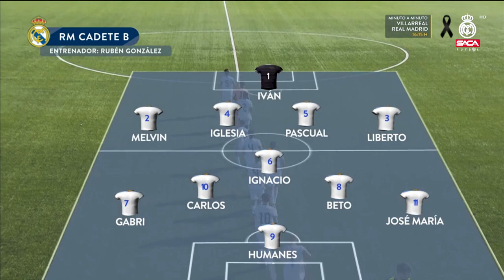RESUMEN: Real Madrid vs RSD Alcalá Cadete B U15 2022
La Real Federación de Fútbol de Madrid (RFFM) va a llevar a cabo importantes cambios en la competición benjamín, entre los que destacadas la creación de cuatro categorías diferentes: Autonómica, Preferente, Primera y Segunda. De momento, se ha descartado crear División de Honor y Tercera.

En la pasada Asamblea General de la temporada 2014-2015, la junta directiva de la RFFM recibió la aprobación de la Modificación de la Competición Benjamín para repartir a los equipos en diferentes categorías e introducir la dinámica de ascensos y descensos como en las categorías superiores.

Para llevar a cabo esta importante modificación, la RFFM ha consultado con otras federaciones territoriales, así como con directivos, entrenadores, delegados y otros estamentos presentes en esta categorí.

En el documento que se adjunta debajo, figuran todas las modificaciones que se llevarán a cabo, cómo quedará la competición y las áreas en que se divide la Comunidad de Madrid para diseñar los grupos. También figuran todas las sedes.

Me gustaría publicar videos para todos los que aman el fútbol y los que quieren que les guste en el futuro. Hola amigos, nuevo video para motivarlos y dar lo mejor de sí en cada juego, espero que les guste el video y sobre todo les ayude, compartan el video para que de esta manera más personas puedan motivarse, muchas gracias a todos por su gran apoyo al canal, les deseo lo mejor

realmadrid rsdalcalá / Real Madrid vs RSD Alcalá